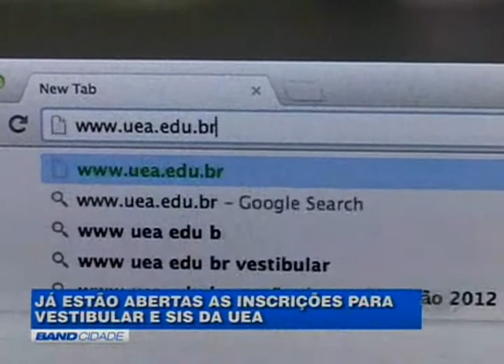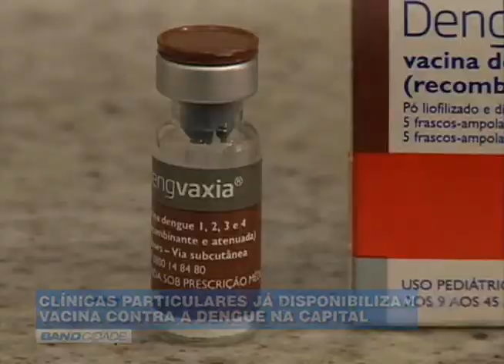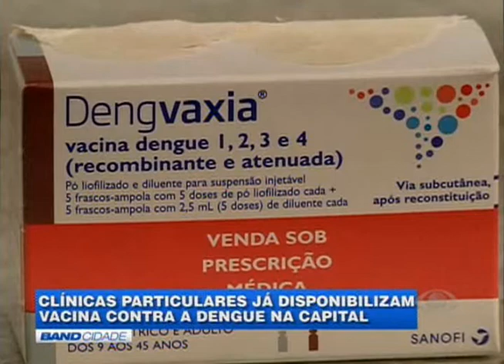BAND CIDADE 5/8/2016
• Torneio Olímpico de Futebol estreia com muitos gols na Arena da Amazônia. Colômbia e Suécia empatam em 2x2.

• e mesmo após o atraso na chegada, a seleção da Nigéria surpreende e vence o Japão por 5x4.

• Eleições 2016. Sexta-feira marcada por muitas articulações partidárias na capital no último dia para realização das convenções.

• Após rachar com Arthur Neto, senador Omar Aziz anuncia apoio do PSD à candidatura de Marcelo Ramos, que agora terá como vice o atual presidente da Assembleia Legislativa Josué Neto.

• E o deputado Luiz Castro também confirma candidatura para a Prefeitura de Manaus.

• Vacina conta a dengue desenvolvida por laboratório francês já pode ser encontrado em clinicas particulares da capital.

• Vanessa da Mata foi a grande atração na noite de quinta-feira no Live Site na Ponta Negra.